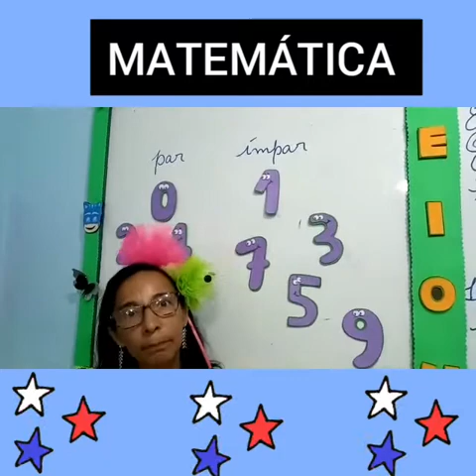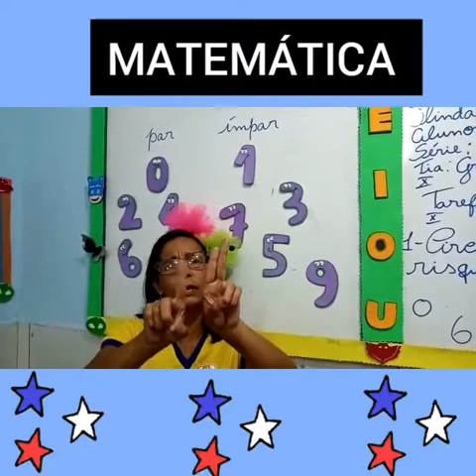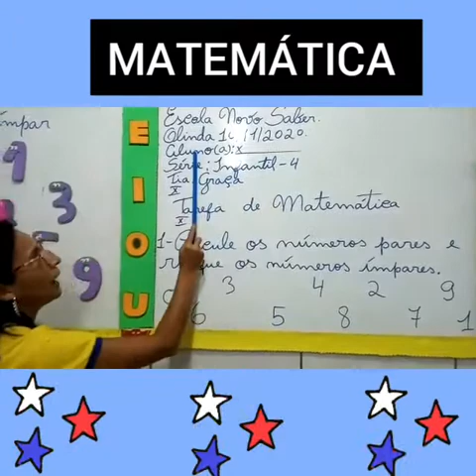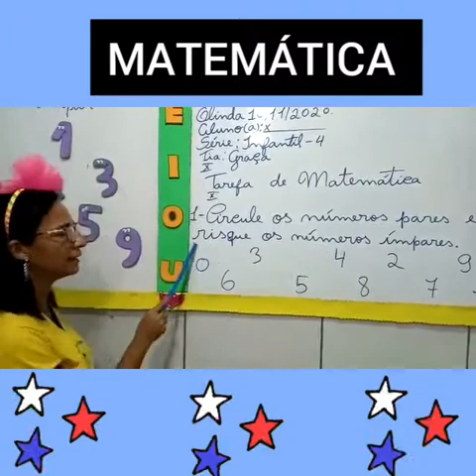10/11/2020 - MATEMÁTICA (NÚMEROS PARES E ÍMPARES).